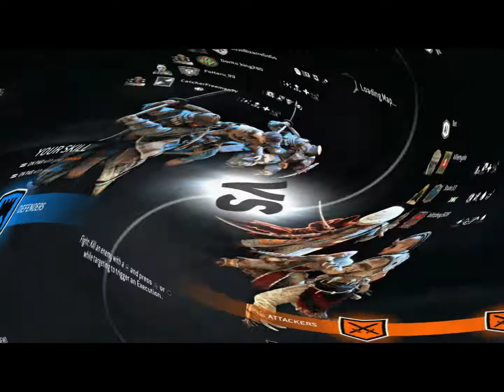For Honor Gameplay & Update Thor Sister Killed Me?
For Honor Gameplay & Commentary
Best I Ever Did
Mature Audience
Loud, Cursing, Singin, & N-Bombs